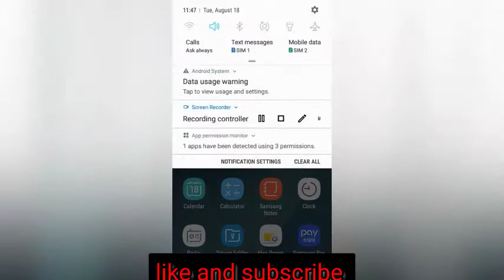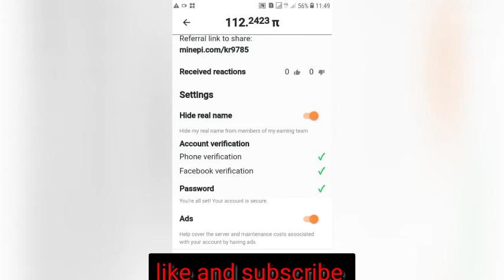Pi network me phone number or Facebook account kese verify kare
Pi network me phone number or Facebook account kese verify kare .Or earning se related video bhi aapko hamare you tube channel pr mil jayge. Instagram invited code ( kr9785)